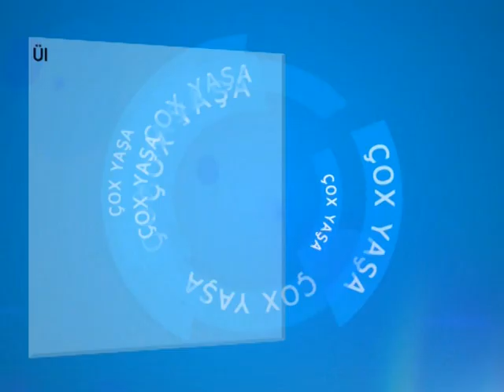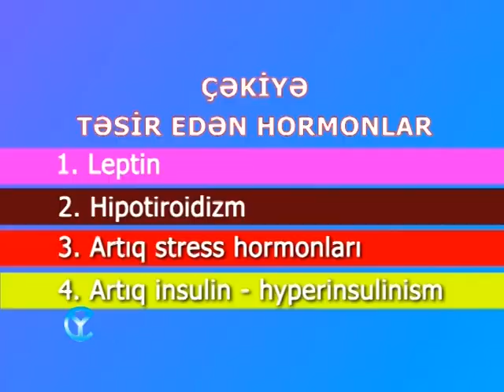Pediatr Endokrinoloq Dr.Ülkər Seyidova (Mərkəzi Klinika)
Atv kanalında yayımlanan "Çox yaşa" verilişinin qonağı Mərkəzi Klinikanın Pediatr Endokrinoloqu Dr.Ülkər Seyidova. 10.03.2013